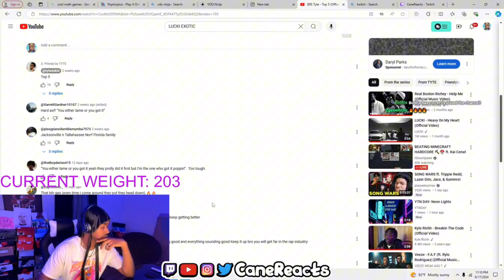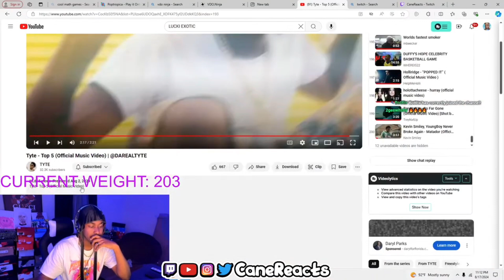CaneReacts To “ Tyte - Top 5 (Official Music Video)”